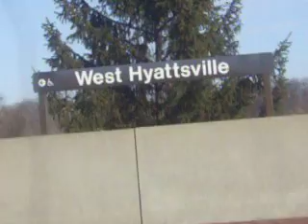2 Green Line Trains @ Prince Georges Plaza Station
2 trains at pg plaza station 1 goin 2 greenbelt stop at the station another heading towards branch avenue came